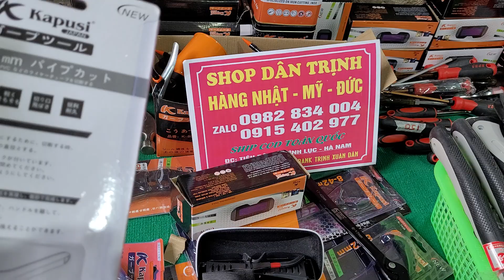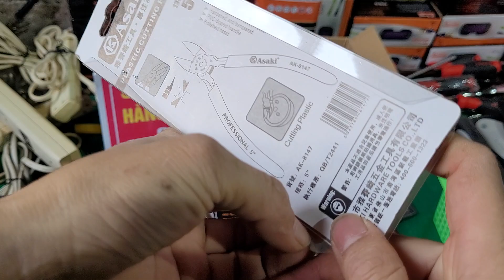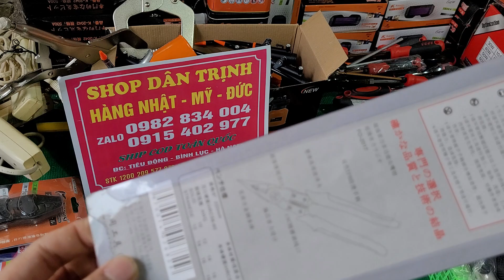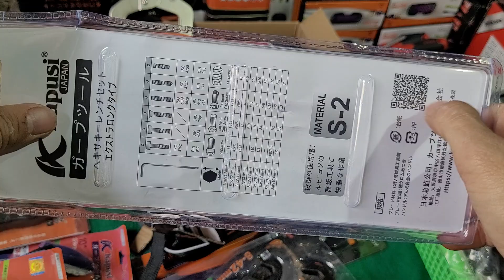hàng bãi nhật, bộ cờ Lê, bộ đầu chụp, đồ nghề kim khí lh 0982834004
XIN KÍNH CHÀO quý cô bác và anh chị đã ghé qua kênh của DÂN TRỊNH HÀNG BÃI HÀN NHẬT MỸ ĐỨC
Quý cô bác anh chị qua kênh cho em DÂN TRỊNH xin 1 like và 1 đăng ký kênh để e có thể phục vụ các bác những sản phẩm tốt nhất
DÂN TRỊNH - phon/ zalo
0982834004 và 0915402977